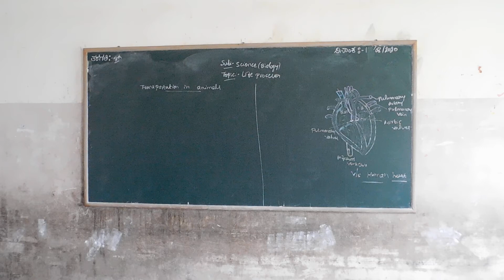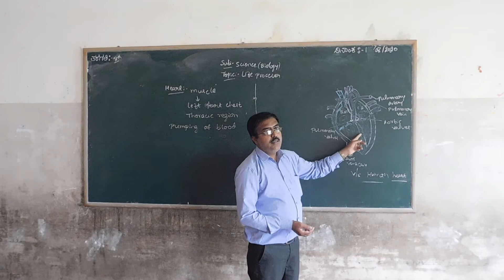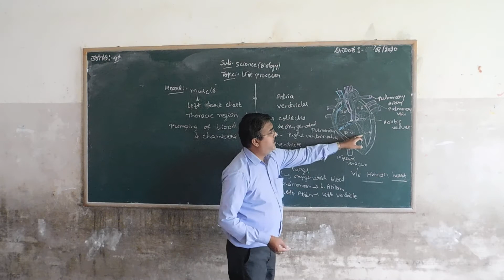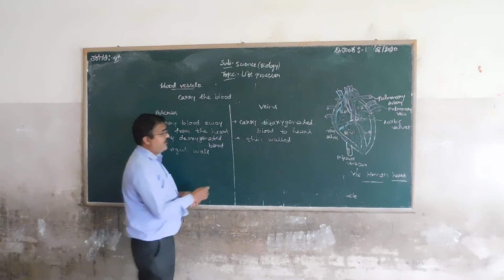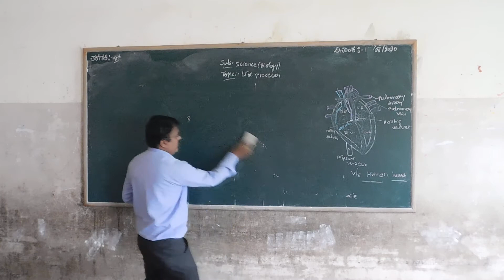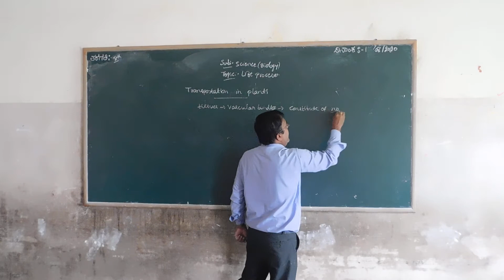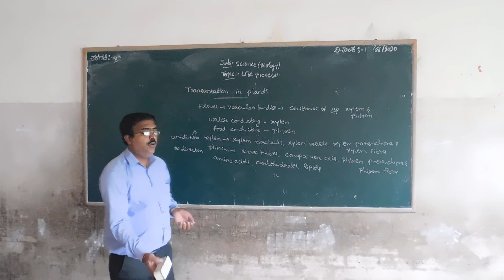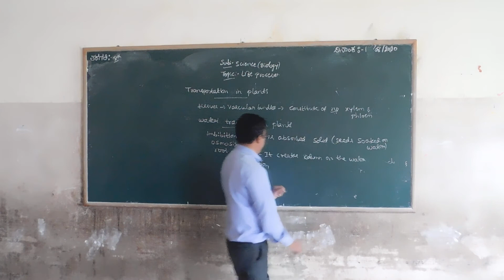10th Science Class Life Process Part -4 by Pradeep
10th Science Class Life Process Part -4 by Pradeep